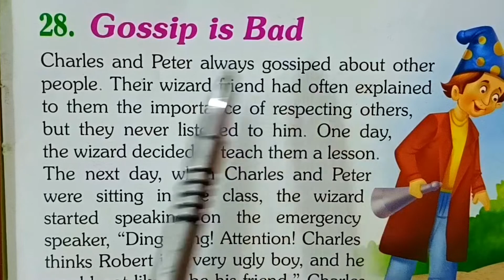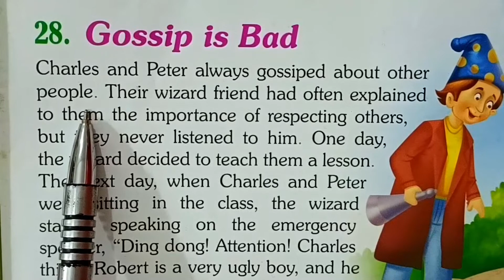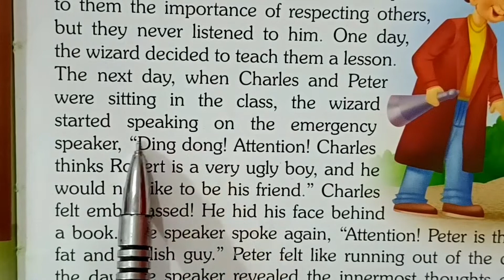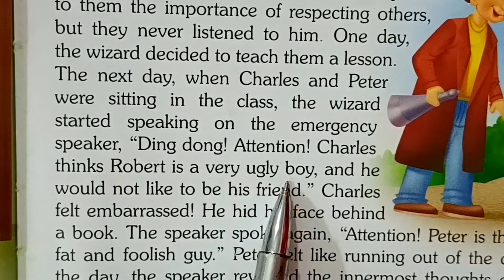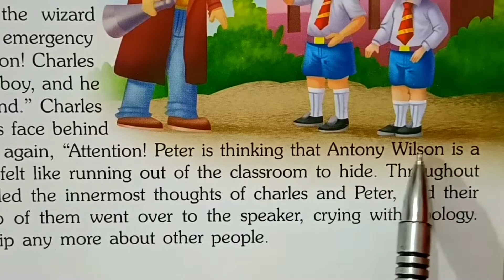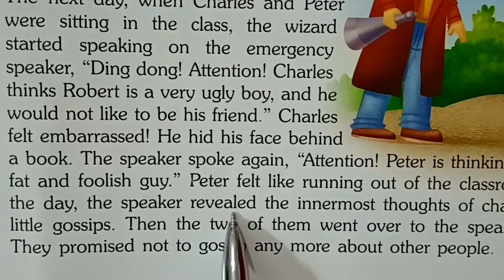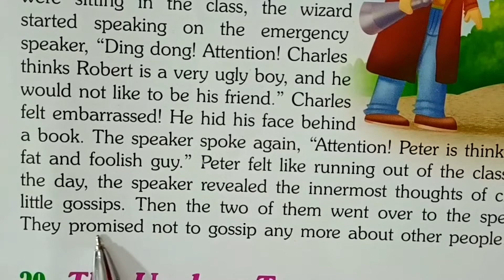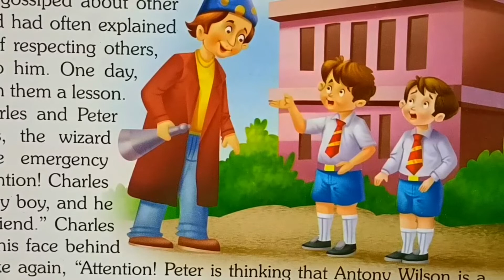"Gossip is Bad"Moral story || Learn English through Story || एक एक शब्द का translation || Education